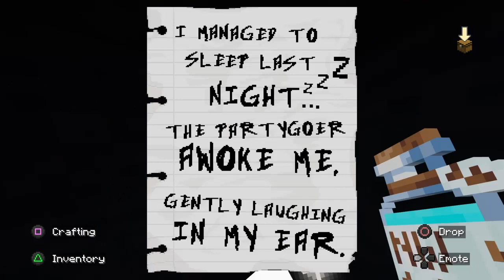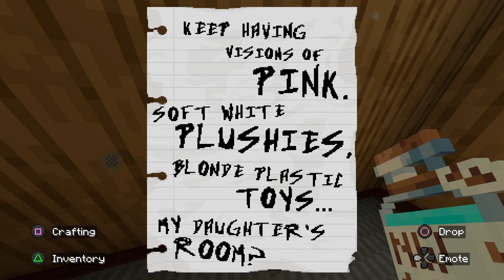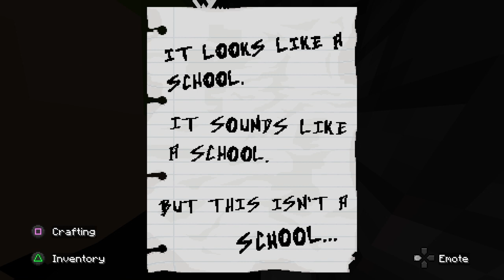Minecraft backrooms pt 2 we confident